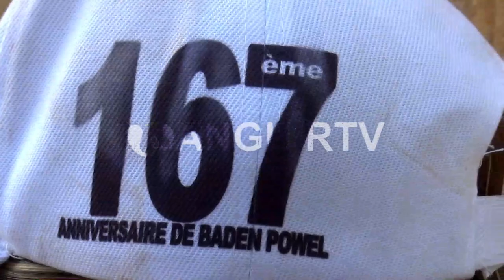🚨 Lualaba : Célébration du 167è anniversaire du scoutisme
🚨 Lualaba : Célébration du 167è anniversaire du scoutisme, une messe d'action a été dite en mémoire de BADEN POWELL.